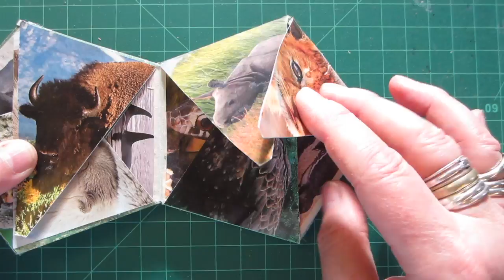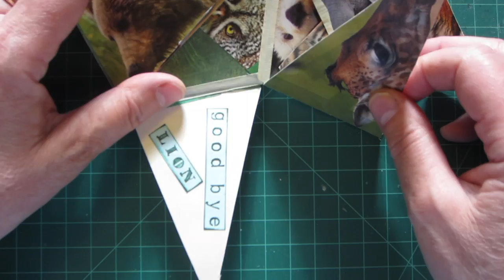Goodbye to All That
Handmade book about climate change